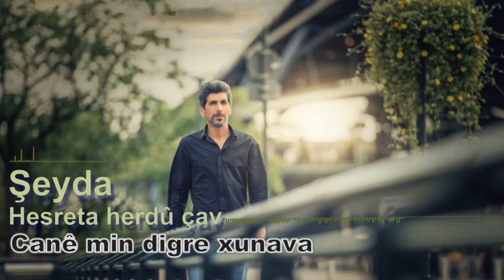Şeyda - Hisreta Herdû Çava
Helbest : Dya Dilshad

Awaz : Şeyda

Dabeşkirina mûzîkê  : Şiyar Agrî

Ez bi hesreta herdû çava
bi nerînkê ro naçe ava
dema ku ez te dibînim
canê min digre xunava
Her libek jê ji ter dibêje
û pêre dimre ka silava
tu xuyaye ser hêsrê min
dema dilûse li ser vîna min
tu jîn dibe li her derê min
li riya min li kêlê tirba min